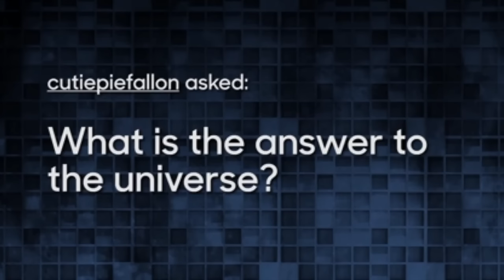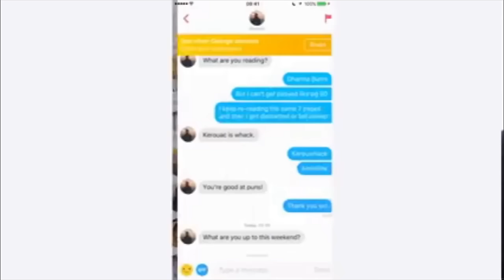Aubrey Plaza is Hilarious and Insane